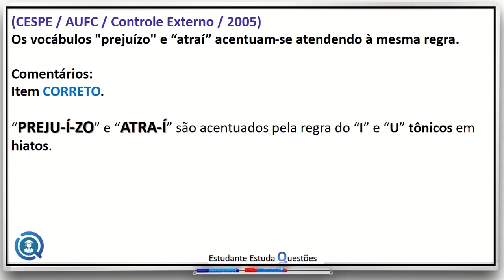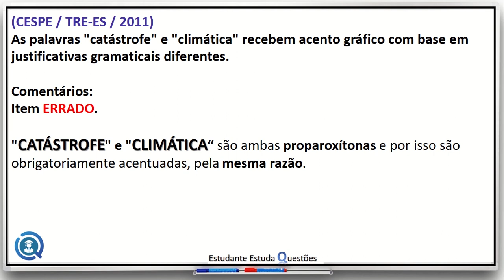#24 - LÍNGUA PORTUGUESA, PROJETO QUESTÕES DE CONCURSO, PROJETO CARREIRAS POLICIAIS